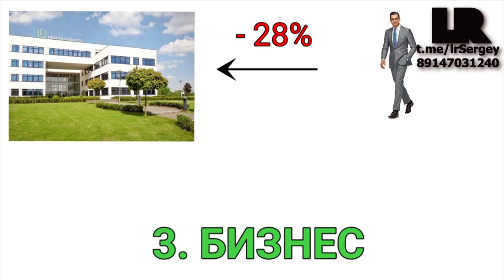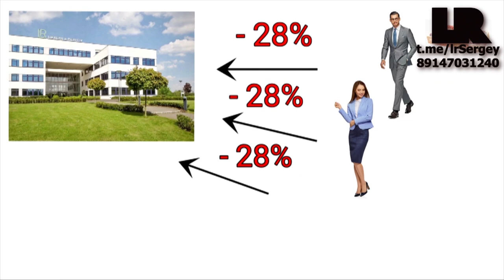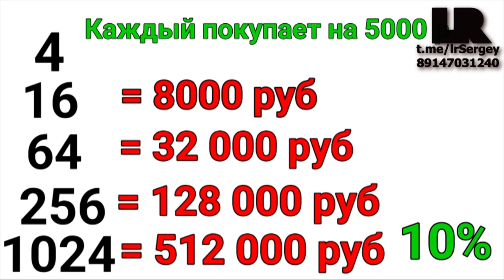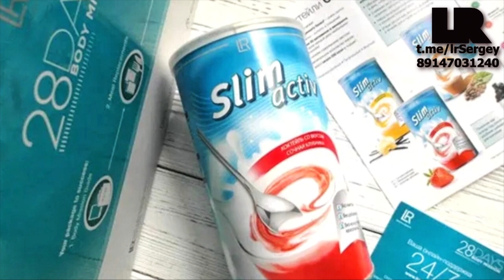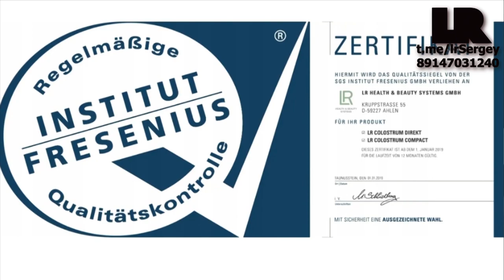Бизнес презентация LR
Коротко как зарабатывать деньги с LR